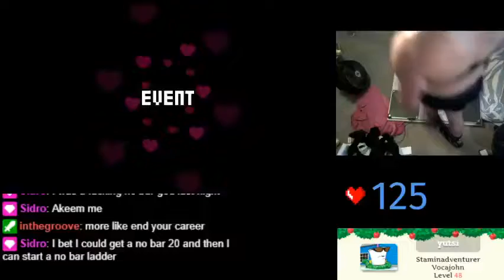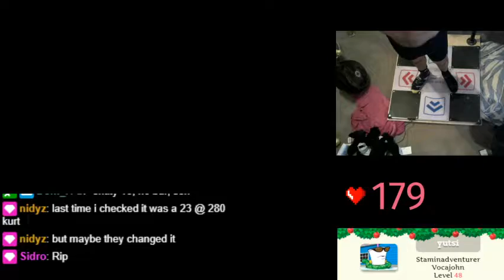No-bar: Entity [16, 162] - 78.22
First no-bar 16.